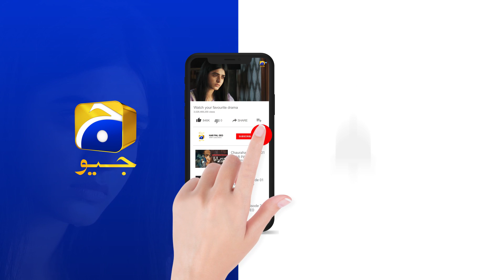Beti Ki Zindagi Paison Ke Hath Mein